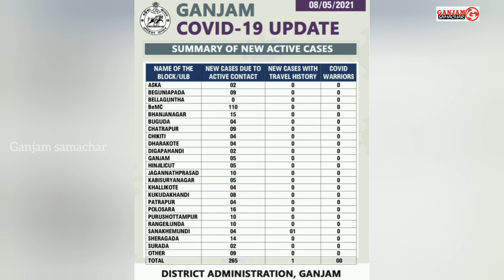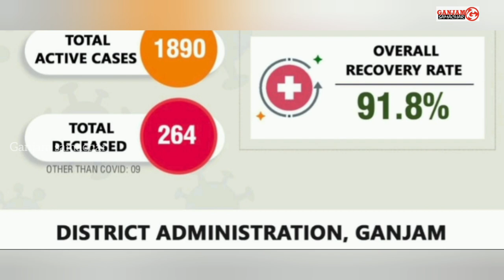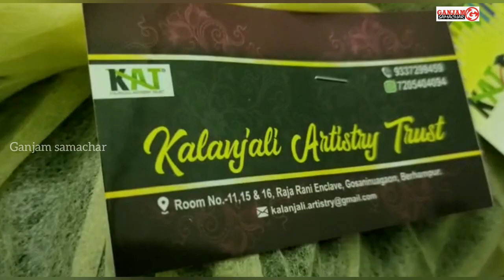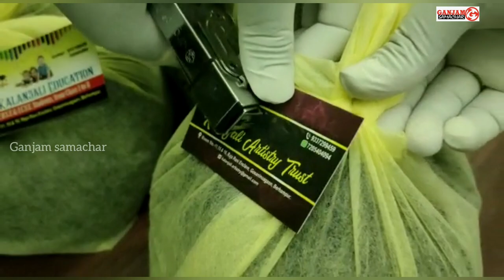ଆଜିର ଖବର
Ganjam Samachar//09//05//2021//Today's Ganjam News///